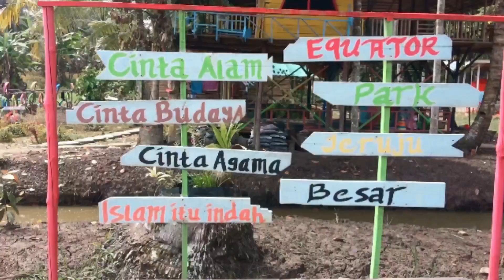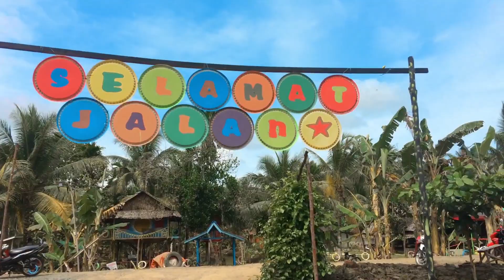Equator Park Jeruju Besar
Wisata Equator Park Jeruju Besar masih dalam tahap pembangunan, namun sudah dibuka untuk umum. Lokasinya yang hanya berjarak kurang lebih 16Km dari Kota Pontianak.

Sampaikan Kritik dan Saran sahabat BS melalui kolom komentar dibawah yaa :)